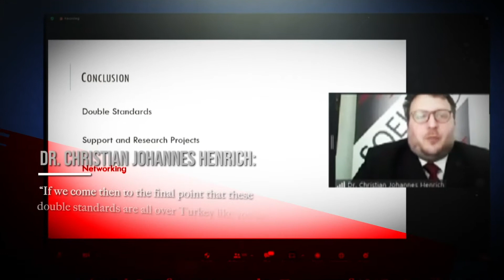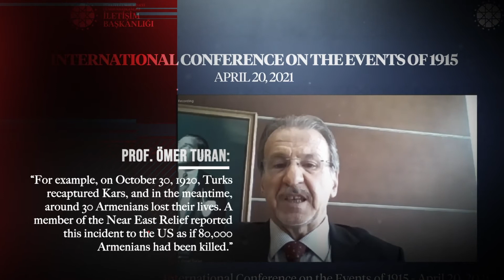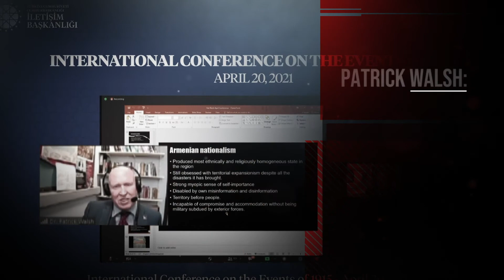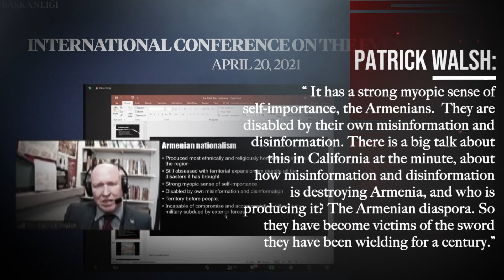What was discussed at the International Conference on the Events of 1915? - 3